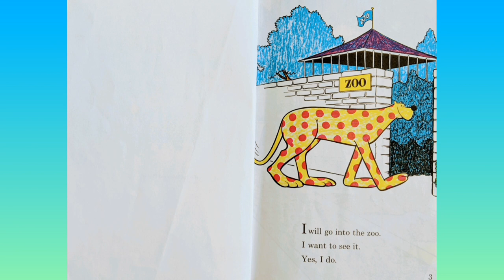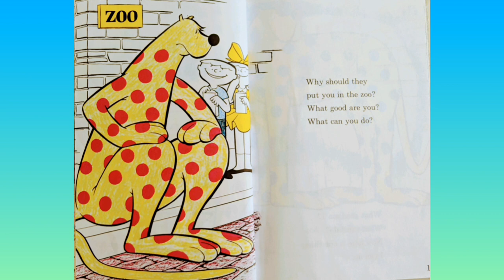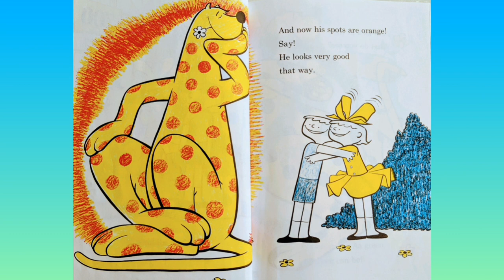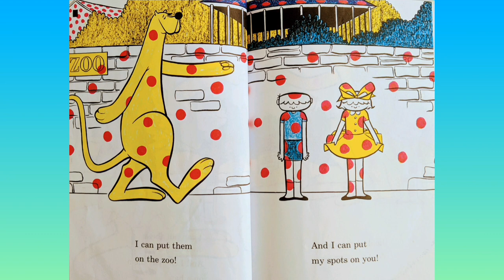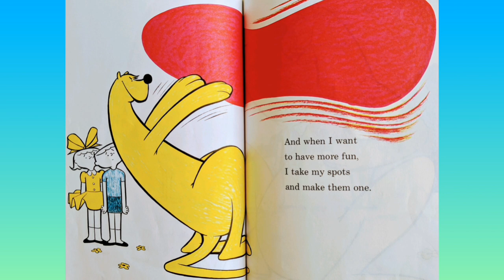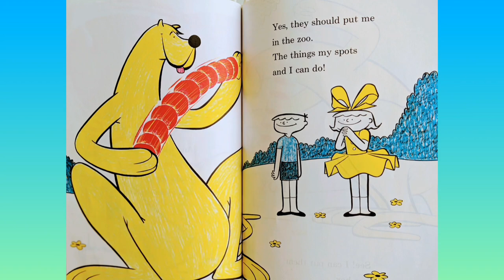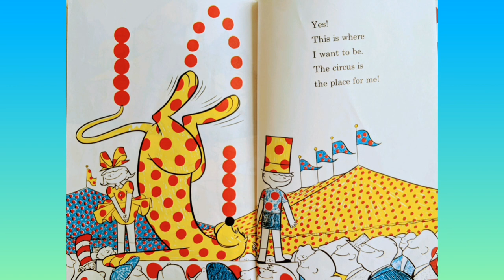Put Me In The ZOO || Beginner level Book Reading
Hi All,
This is one of my favorite books. Hope you all liked it.